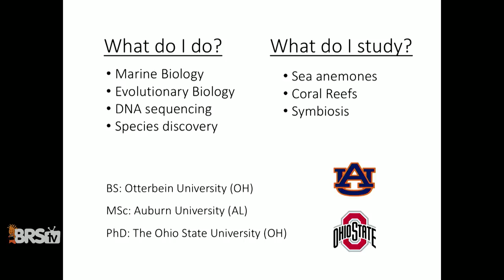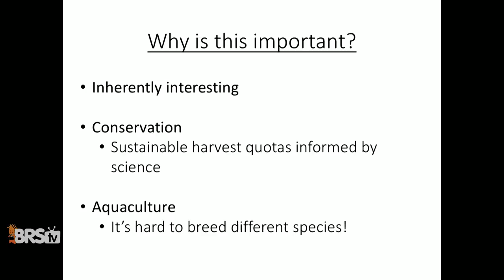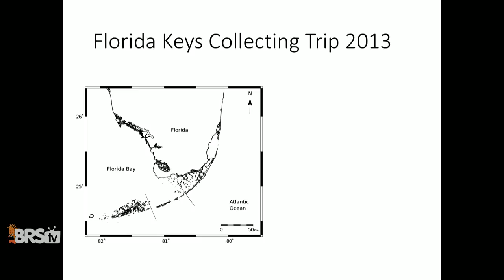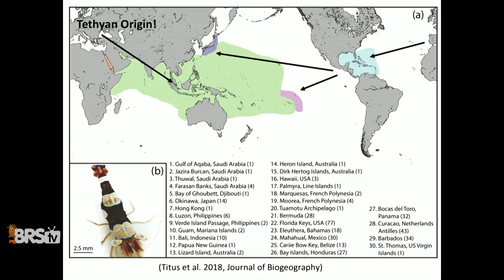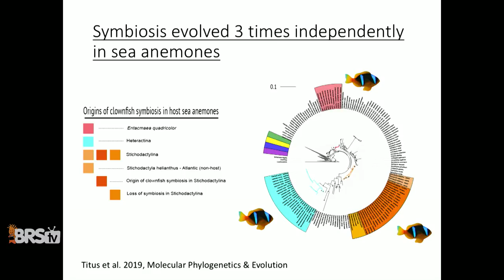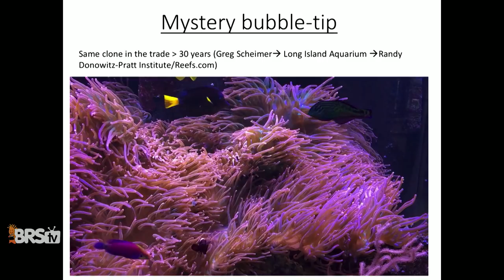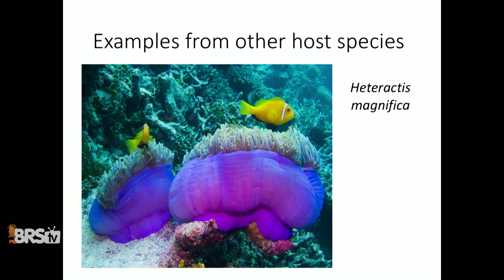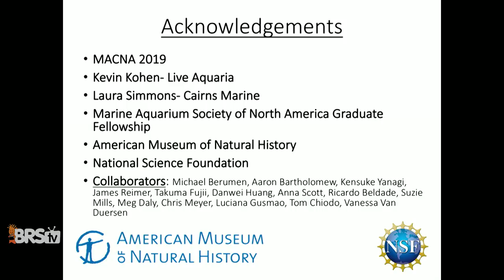Dr. Ben Titus : Are we keeping cryptic undescribed species in our saltwater tanks? | MACNA 2019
Dr. Ben Titus is an evolutionary biologist and postdoctoral research fellow at the American Museum of Natural History in New York City. His research is focused on the evolution and species discovery of ornamental marine invertebrates, especially those that engage in symbiotic relationships with tropical sea anemones. Ben conducts an active research program in all tropical oceans, and has led dozens of international research trips to tropical locals such as the Maldives, French Polynesia, Cuba, and Red Sea.

Currently, Ben’s postdoctoral research at AMNH is focused on the evolution of the clownfish-sea anemone symbiosis. While the evolution of the ~30 species of described clownfish species have been studied extensively, no genetic research has been focused on the 10 described species of sea anemone hosts. Using cutting edge DNA sequencing approaches, Ben looks for undescribed species of clownfish-hosting sea anemone throughout coral reefs in the Indian and Pacific Oceans. His research on this symbiosis will have wide-reaching implications for understanding how this charismatic symbiosis has evolved and how many species are present in the aquarium trade.

Prior to his postdoctoral research, Ben received a BSc in ecology at Otterbein University, a MSc in marine biology at Auburn University, and his PhD in evolutionary biology from The Ohio State University. At OSU he studied tropical sea anemone symbioses in the Caribbean, discovering that some of the most recognizable crustaceans in the ornamental aquarium trade, such as the “sexy shrimp” Thor amboinensis, are far more than a single globally-distributed species. To date, Ben has used genetic techniques to discover over a dozen new species of tropical marine invertebrates

Ben is a former recipient of the MASNA graduate student fellowship, receiving the award at MACNA 2017 in New Orleans. Since then, Ben has served as the speaker liaison at MACNA 2018 in Las Vegas. This is his first time speaking at MACNA.